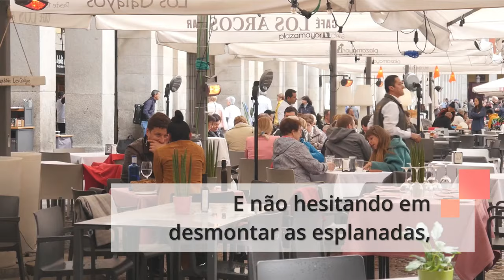As vacas que não alugam barracas...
Manadas de vacas montaram estacas nas praias da Córsega e expulsaram os turistas que voltaram a ler revistas, enquanto aguardam por um lugar ao solo que não esteja reservado de fresco...

A ilha francesa tem uma população de 15 mil cabeças de gado que invadem os areais à procura de erva que possa ter ficado perdida em alguma bolsa esquecida...

Apesar de terem convivido pacificamente com a população ao longo dos anos, tornaram-se cada vez mais agressivas e territoriais. A limitação na ocupação das praias, veio agravar a competição entre as vacas que escolhem o melhor pasto para as selfies do Instagram...

Um homem sofreu ferimentos num pescoço, após desrespeitar o mugido de aviso que a sua toalha não mantinha a distância de segurança para os cornos de uma vaca negacionista...

Uma idosa de 70 anos, foi igualmente atacada enquanto estendia a roupa!
Ainda tentou defender-se ao prender 2 molas nas tetas da vaca, mas a língua da meliante ainda conseguiu passar as rugas da senhora a ferro e saliva peganhenta...

Foi reportado um ataque organizado de gado que abocanhou retrovisores e para-choques de viaturas estacionadas. Foi o primeiro caso detetado de abocanhamento, ocorrido na parte de fora de um carro enterrado nas dunas...

Também já foram avistadas manadas nas zonas de restauração, fazendo vigilância ativa e não hesitando em desmontar as esplanadas, caso detetem mais pessoas que as permitidas em mesas de 4 pernas...

As vacas mais perigosas são aquelas acompanhadas pelas suas crias!
Face à presença de humanos, tendem a reprimir violentamente qualquer comentário mamário sobre os desenhos rupestres que os seus mamilos fazem na areia molhada...

Para além de uma presença corpulenta, as vacas ainda cobiçam o farnel dos veraneantes e deixam a sua fruta da época -o figo- escondido no areal, para evitar que a areia seja levada pelos turistas, entre os seus dedos dos pés...